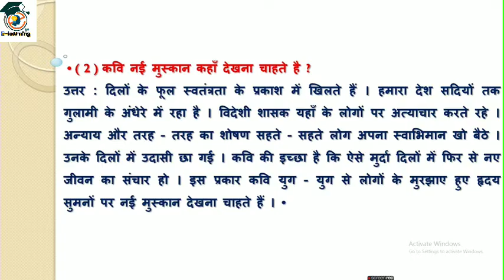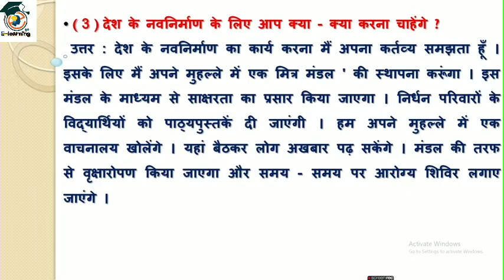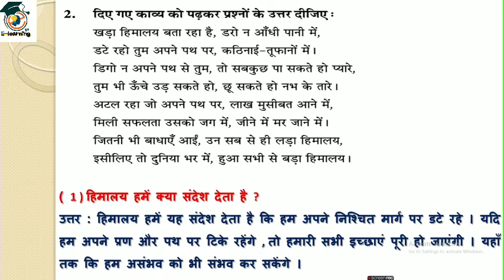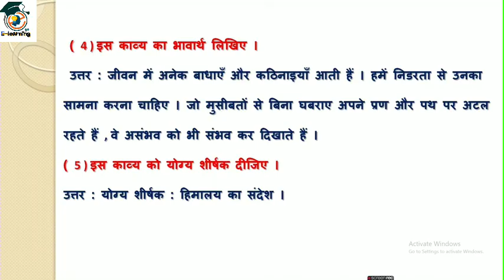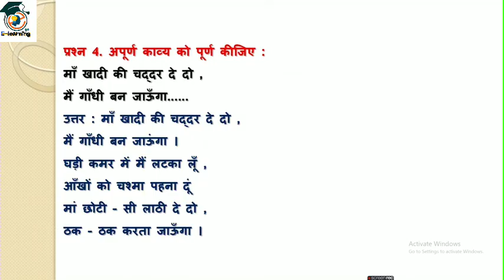कक्षा -8।हिन्दी। कविता -4।उठो,धारा के अमर सपूतो । Hindi ।STD -8।Poem -4 ।उठो,dhara ke।sem-1।Part-2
🔥🔥हिन्दी 🔥🔥
👉कक्षा -8
 👉इकाई -4
👉 उठो,धारा के अमर सपूतो। part -2
 👉 Teacher :- Sunilkumar Rajput

🔥कक्षा -8।हिन्दी। कविता -4।उठो,धारा के अमर सपूतो । Hindi ।STD -8।Poem -4 ।उठो,dhara ke।sem-1।Part-1

utho dhara ke amar saputo question answer,
utho dhara ke amar saputo pune naya nirman karo,
utho dhara ke amar saputo punah naya nirman karo,
utho dhara ke amar saputo question answer in hindi,
utho dhara ke amar saputo bhavarth,
utho dhara ke amar saputo ka bhavarth,
utho dhara ke amar saputo class 8,
utho dhara ke amar saputo class 6,
utho dhara ke amar saputo class 8 question answer,
utho dhara ke amar saputo class 5 question answer,
utho dhara ke amar saputo kavita ka hindi arth,
utho dhara ke amar saputo kavita ke prashn uttar,
utho dhara ke amar saputo lyrics,
utho dhara ke amar saputo meaning,
utho dhara ke amar saputo meaning in hindi,
utho dhara ke amar saputo poem meaning in hindi,